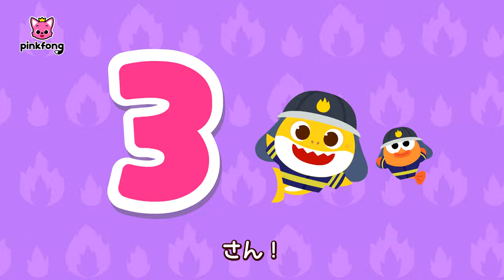かじに なったら🔥 | ベイビーシャークと安全教育 | サメのかぞく | 生活習慣 | 子どもの歌 | ベイビーシャークとピンキッツ